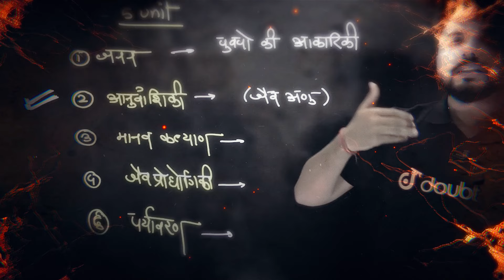Aarambh Batch NEET 2024 एक अलग अदांज || NEET 2023 Vs NEET 2024 ⚔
Aarambh Batch NEET 2024 एक अलग अदांज में || NEET 2023 Vs NEET 2024